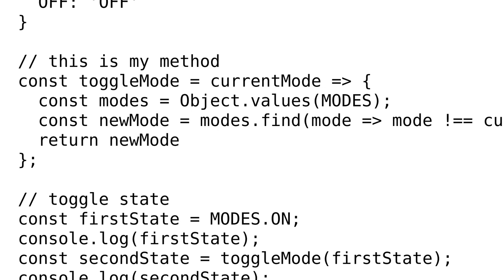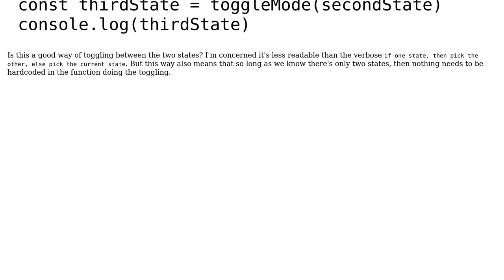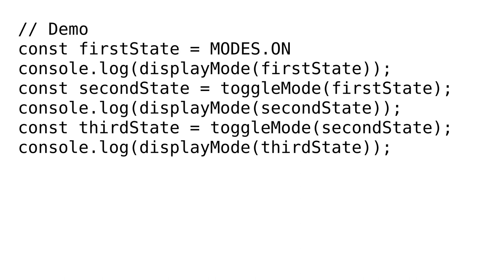Code Review: Toggle between two options in an object?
With thanks & praise to God, and with thanks to the many people who have made this project possible! You are responsible for your own actions.